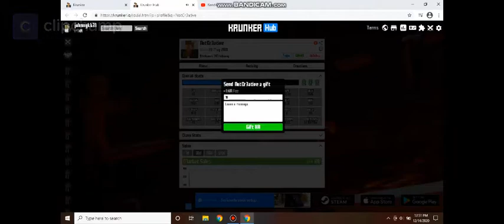Capture The Flag {-Map- Industry } Level 68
Johnnykk31
Gift Kr!